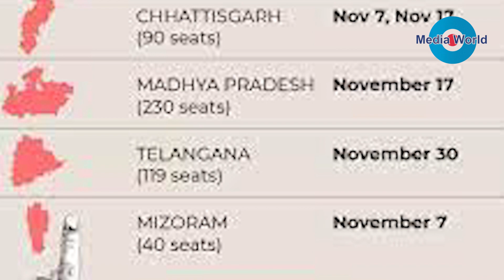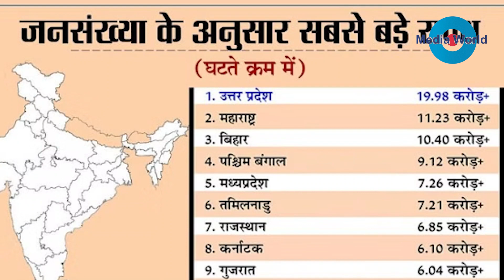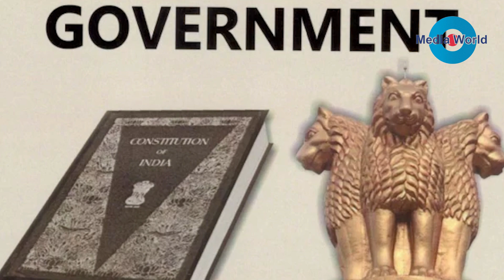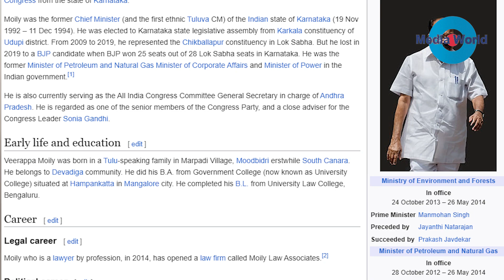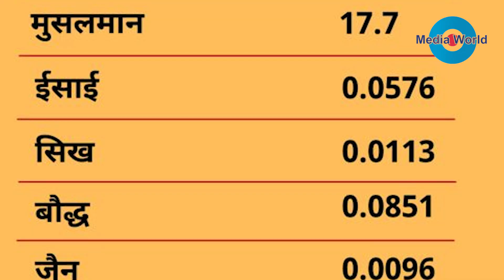Genie of Caste/ जाति का जिन्‍न/ Dr. Anil Kumar Nigam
The genie of caste is coming out again and again in Indian politics. Do you know that before the Lok Sabha elections to be held in the year 2024, this genie is going to come out of the closet and create ruckus again? After the caste census was released in Bihar in October 2023, you saw how this genie of caste was heating up the political atmosphere.
Senior journalist Dr. Anil Kumar Nigam is telling that the political cross is not going to come down on this issue in the 2024 elections.
Please Follow on the following Links..